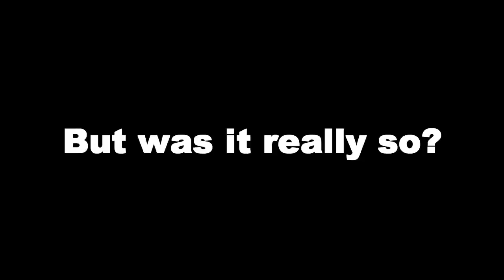Crusades and Exoduses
'Crusades and Exoduses' disentangles the embroglio of Empires, kingdoms, religious wars, dynasties, battles in Eurasia from the ponit of view of New Chronology theory. Parallels with events in Europe and Middle East are quite abundent. Consensual history says that after some 1000 years of sound sleep Europeans suddenly woke up as Christians to the hilt, armed themselves and started touring-crusading Middle East during 200 years to punish at last tormentors of Jesus, searching for the Saint Sepulchre, Grails, spears, and finished their tour with a bang by sacking Constatinople allegedly in 1204 A.D.  Local populations became muslims, crusaded back and built a Caliphate that span from Arabia to Morocco and North Africa. But was it really so?